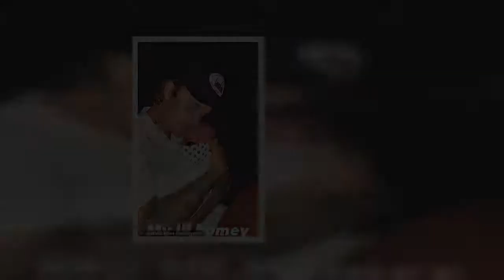Hailey Bieber wows in bikini looks while on a Hawaiian vacation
Justin and Hailey Bieber jetted out of town over the weekend in favor of a tropical Hawaiian vacation. The 26-year-old singer and his 24-year-old model wife are living it up in Honolulu, as Hailey took to social media on Sunday to show off some of her vacation looks. Flexing her adventurous side while going snorkeling in a black bikini, she leaned into island life as she flashed her trim figure.     The couple flew to Hawaii to visit Justin's best friend Joe Termini and his wife Kelia Moniz who reside there with their newborn son. The pair traveled via private jet and have spent their days hiking the island, engaging in various beach activities, and lounging around at their tropical abode.    After a day in the ocean, Hailey was a vision in pink as she threw on oversized sweats and a hot pink sports bra with a reflective bucket hat. Justin has taken to social media to share glimpses of their vacation thus far, as Justin gushed over his love Hailey and said, 'So blessed.'   The Biebers have been seen getting incredibly cozy with the Termini baby as Justin said in a December Ellen Degeneres interview that he wanted a 'little tribe,' but ultimately was okay with 'as many as Hailey is wishing to push out.'An honorary uncle based on his longtime friendship with Joe, the Lonely singer is getting in lots of practice for when the time is right.Ahead of their journey, Justin shared a photo of he and Hailey on the tarmac as he wrote, 'Life with u is so much better.' Both looked excited to take a break from their busy schedules as they joined the list of celebrities who fled Los Angeles in favor of a place with less COVID-19 restrictions.     Hailey has been open about her skin struggles and even tried to change her diet to a plant-based regimen to improve her wellbeing before realizing it was not for her. Citing nature as the best skin regimen she could find, she told Harper's Bazaar that the beach was her secret weapon.  'Saltwater is the best skin healer for me, and I've found that nature can be the most soothing for my sensitive skin,' she said. Plenty of ocean in Hawaii to refresh her skin and an island tan in her future, the model will surely return with a glow.